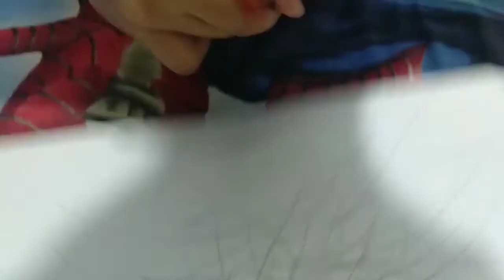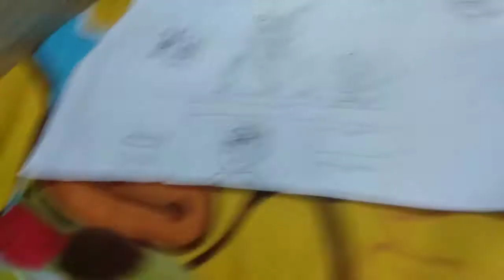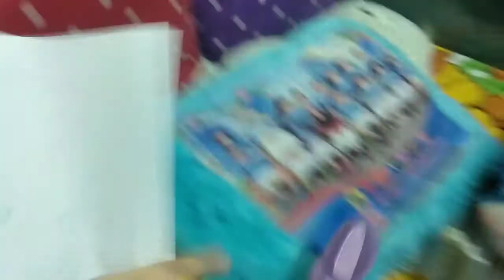FNAF plush video: "Fazbear drawing competition" | FNAF PlushieVerse Series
In this episode of FNAF PlushieVerse, Freddy opens up a Drawing competition...

That goes horribly wrong
(13+ video)

Credits:
And dhru toys for the voice of Foxy

and if your asking...
im not a plushtuber, im an... anything tuber

plush videos are just the easiest thing to do right now.
im gonna try making a new gameplay video later...

bye! and stay safe!